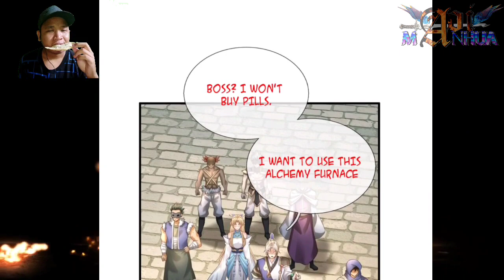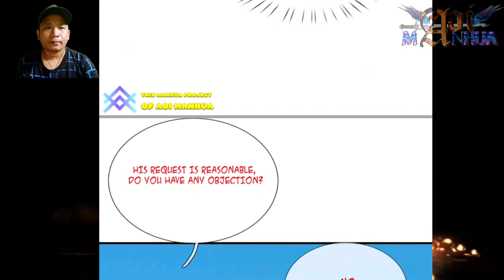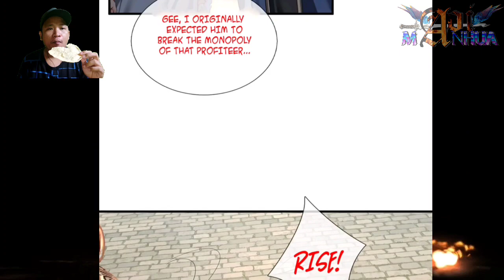Alchemy ™ I Can Hit Infinitely Chapter 07.5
COPYRIGHT / LICENSING